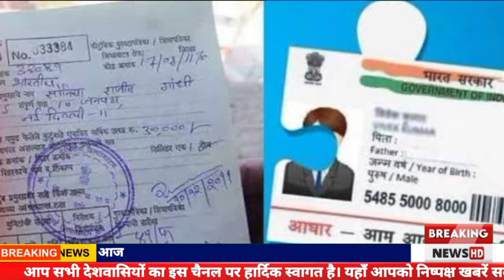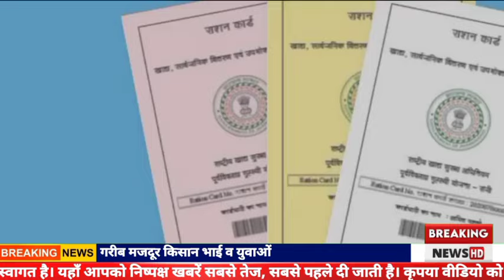🔴आज 01 जुलाई PM मोदी की 15 बड़ी घोषणा बड़ी खुशखबरी 80-80 हजार जारी पेंशन 500 बढ़ेगी LPG आवास , pm